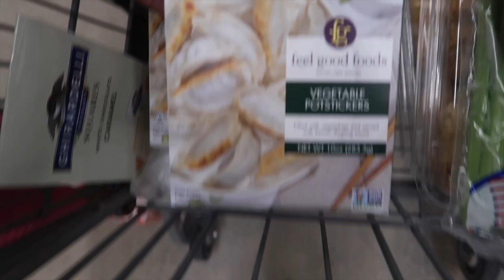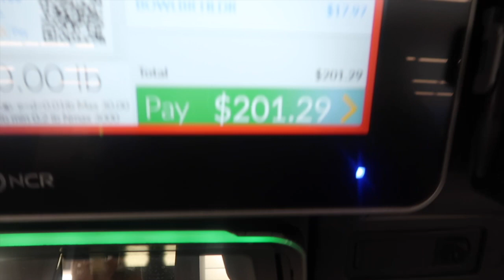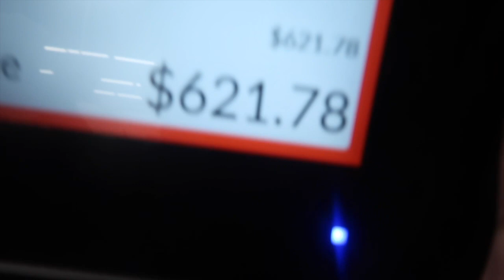GROCERY SHOPPING FOR MY APARTMENT🏡 (SPENT $700 DOLLARS 😱)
HOPE YOU ENJOYED THE VIDEO 🤟🏽 MAKE SURE POST NOTIFICATIONS ARE ON SO YOU ARE NOTIFIED WHEN A BANGER DROPS ‼️WELCOME TO THE DESSYFAMILY🐻🤍lls🕊